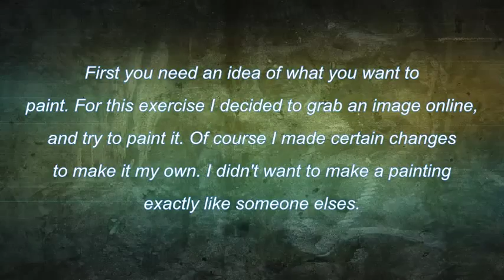Start to finish chicken painting for beginners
A start to finish acrylic painting of three chickens using regular acrylic and metallic acrylic paints on heavy watercolor paper painted by artist Lacey McCormick (Art of Doodles).